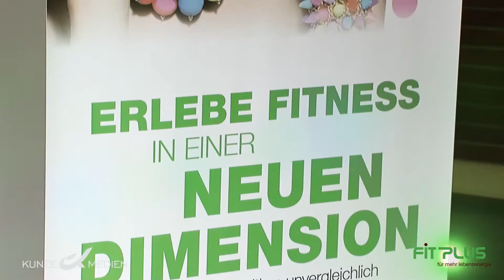Fitness-Studio Fitplus Landshut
- Landshuts größter Kraft- und Ausdauergerätepark mit mehr als 100 Kursstunden wöchentlich und einer Saunalandschaft mit Schwimmbad zur Entspannung